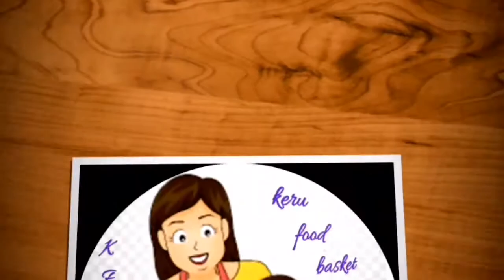French knot hand embroidery stich on kurti in tamil /french knot tamil/kerufoodbasket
In this video  we make  for beginners
U follow my video  to end definitely u will be ari expect
I hope all r watch this video  , please do try this your chudidhar french knot it easy to make
French knot it very costly  but u watch my video  every quickly  french knot hand embroidery  easy and beautiful

Friends please try this and  type ur valuable  comments  below  and  comment  box  thank you

Welcome  to keru food basket

                        Keru food basket brings to you  quickly  and quality  of recipes  in tamil , with  simple  cooking  methods using everyday  ingredients  in ur kitchen.
Check out our  recipe and try at home and enjoying to eat  with your family. Cuisines like all style  of cooking (indian traditional)
  Here I have given easy to make the steps t to how to make the recipes  easily  at home . I will provide  you whatever  information  to related  cooking, and not only cooking  I provide  you art and craft , embroidery,  ari work, jewel  making , stiching  class and more and more .

Please  watch oue videos  if any feedback  pls  let me know .